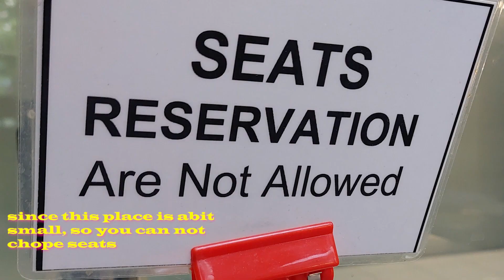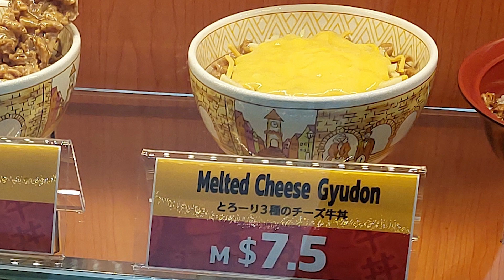The Adelphi. Tony Cafe. Fried Chicken Wing that is only Available 3 times a Week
Delicious Singapore Hawker Food. Welcome to another Food Adventure with Getting Lost. So I heard that there is a place where they sell chicken wing only 3 times a week. And after hearing it, then i knew I had to come here to eat it. so i did. Lets makan